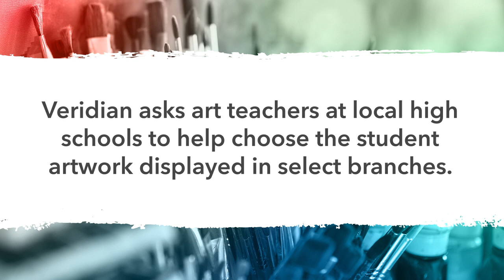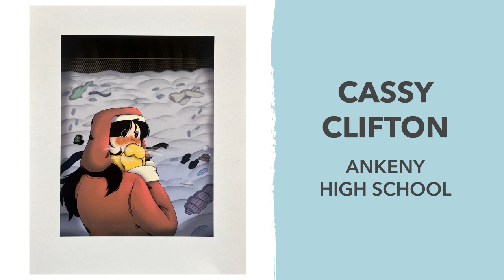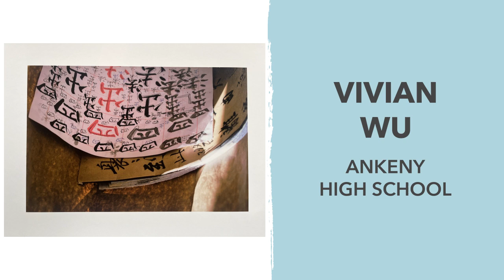Ankeny ArtShare 2024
ArtShare is an award-winning program designed by Veridian to increase the awareness of young artists in our community. Annually, we showcase a new collection of original artwork in our Ankeny, Ansborough, Blairs Ferry, Coralville and Waverly branches. The ArtShare collection in Ankeny is provided by students from Ankeny Centennial and Ankeny High Schools and Ankeny Christian Academy.